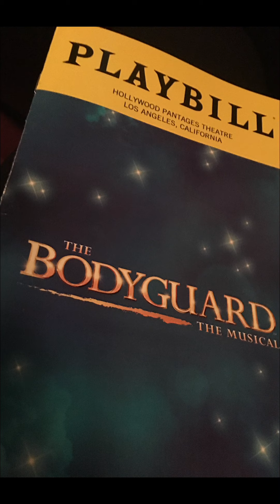Love Me Again: A Love Story